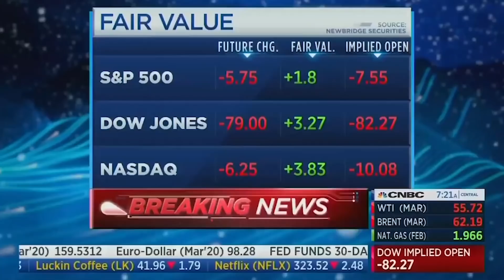CNN Finally ADMITS China Lied About Virus Numbers - I Wonder Why....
Wow, CNN actually did some "hard-hitting" journalism and finally found out that the Chinese lied about their coronavirus numbers - I wonder why it took them so long to figure out what everyone else on the planet already knew.